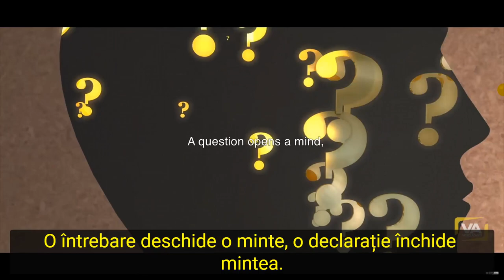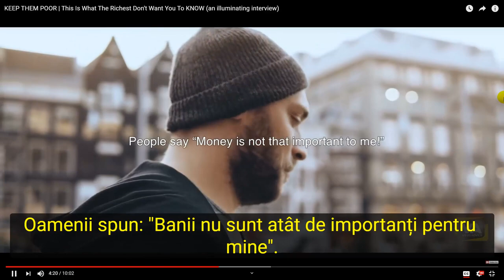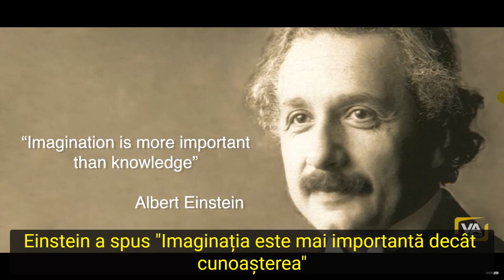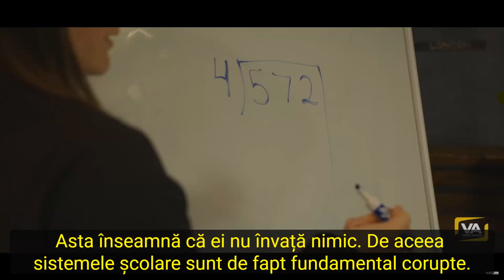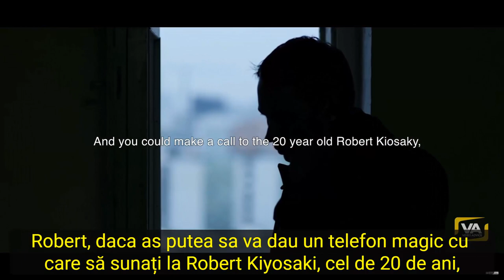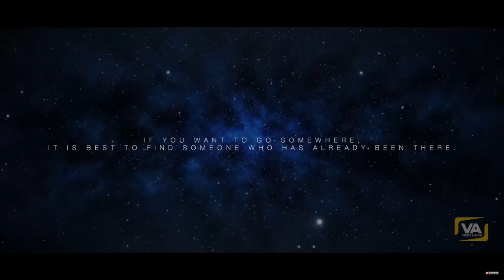Robert Kiyosaki | Programe mentale pentru SĂRĂCIE vs. BOGĂȚIE, PROSPERITATE